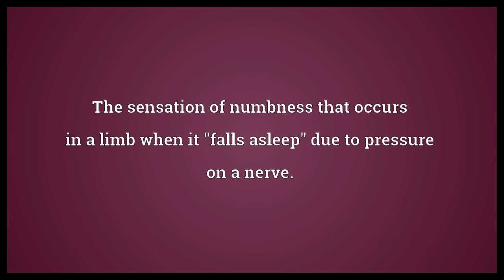Obdormition Meaning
Video shows what obdormition means. The sensation of numbness that occurs in a limb when it "falls asleep" due to pressure on a nerve..  Obdormition Meaning. How to pronounce, definition audio dictionary. How to say obdormition. Powered by MaryTTS, Wiktionary